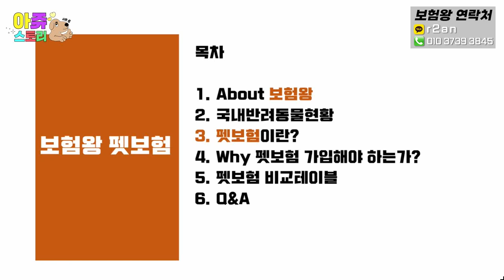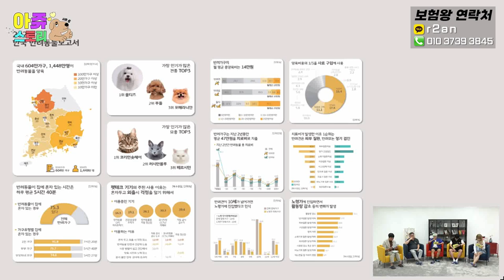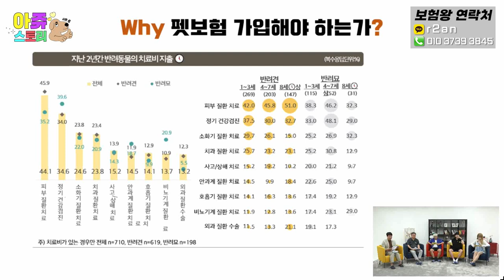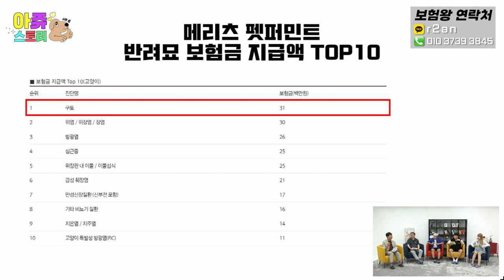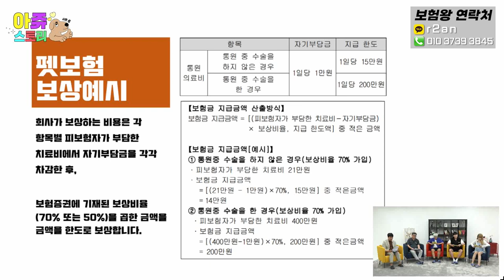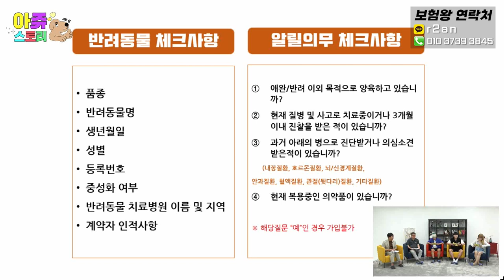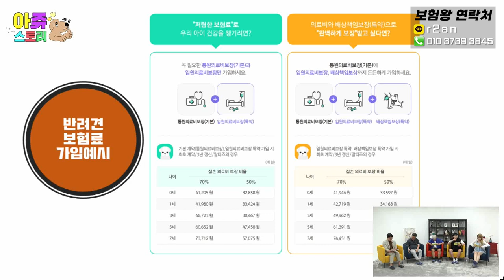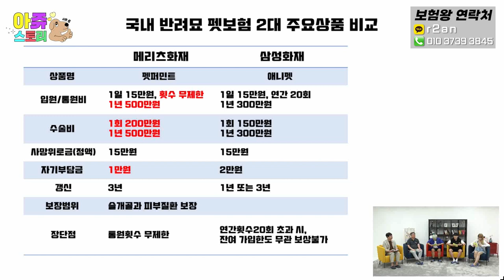애완견 반려견 병원비 걱정 뚝!! 펫보험으로 폭넓게 보장!! (슬개골탈구 위염 장염 피부질환 전부 보장~)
병원비 많이 드는 우리 반려견들을 위해 70%까지 보장되는
실손 펫보험을 추천해 드립니다.

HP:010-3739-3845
카톡친구추가:r2an
카톡플러스친구:보험왕